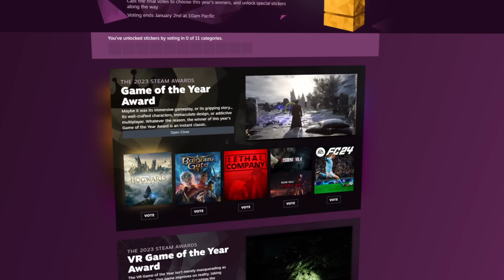Steam Winter Sale 2023: Official Trailer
Get a taste of what's to come in the Steam Winter Sale, December 21st (10am Pacific) - January 4th (10am Pacific), and get ready to vote in the Steam Awards.

Cozy on up (or throw on some sunscreen if you're in the southern hemisphere) and explore the thousands of games on sale during the Steam Winter Sale, from developers around the world. Feeling adventurous? Visit any category page on the store during the sale to claim a free daily sticker.

The Winter Sale also means voting for your favorite game in The Steam Awards. Millions of players from around the world cast nominations during the Autumn Sale and we've narrowed it down to the five finalists in each category. Starting December 21st, you can cast your vote for the winner in each category and earn a special Steam Awards sticker for each category you vote in. To see the finalists, and for voting once the sale begins, please check out the Steam Awards page.

The Steam Award Categories are:
Game of the Year
VR Game of the Year
Labor of Love
NEW: Best Game on Steam Deck
Better with Friends
Most Innovative Gameplay
Outstanding Story-Rich Game
Best Game You Suck At (no offense)
Outstanding Visual Style
Best Soundtrack

Games featured in this trailer:
00:00 theHunter: Call of the Wild™
00:03 The Witcher® 3: Wild Hunt
00:08 BattleBit Remastered
00:11 Satisfactory
00:15 Pummel Party
00:18 Dwarf Fortress
00:21 Euro Truck Simulator 2
00:24 Atomic Heart
00:27 Starship Troopers: Extermination
00:30 New World
00:33 AEW: Fight Forever
00:45 Bomb Rush Cyberfunk
00:48 The Front
00:50 Tom Clancy's Rainbow Six® Siege